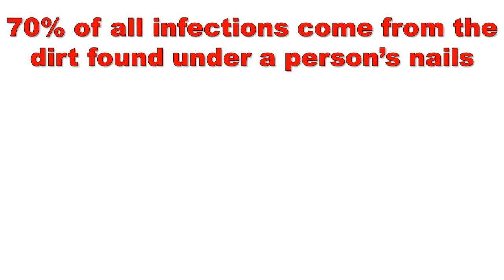FREE Bartending Training! The Basics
Bartending Lessons: The Basics